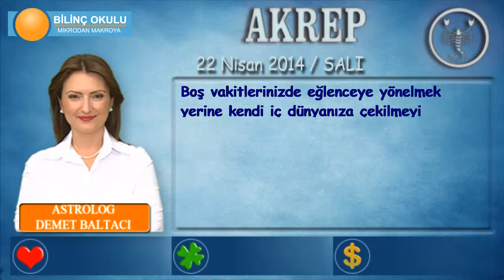AKREP Burcu, GÜNLÜK Astroloji Yorumu,22 NİSAN 2014, Astrolog DEMET BALTACI Bilinç Okulu